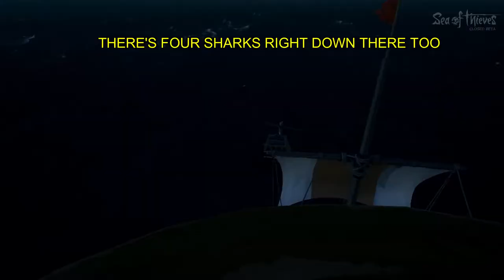Sea of Memes